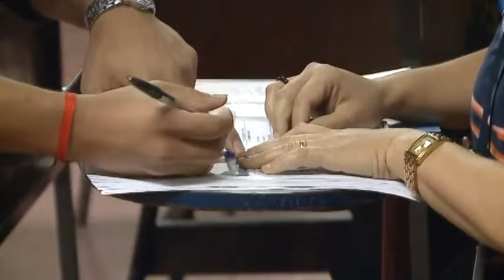20-08-2015 LO QUE USTED DEBE SABER SOBRE ELECCIONES MUNICIPALES - MATICES